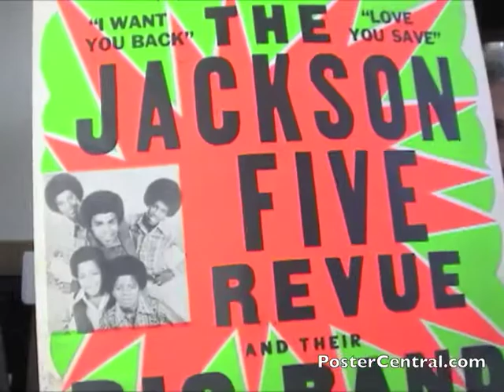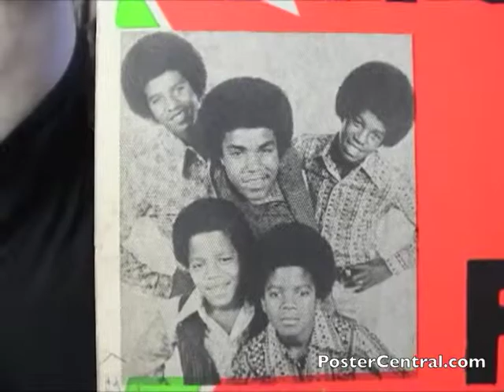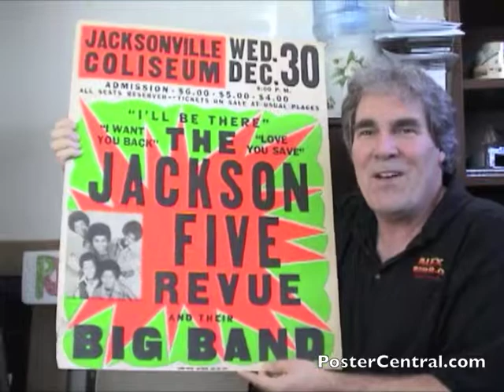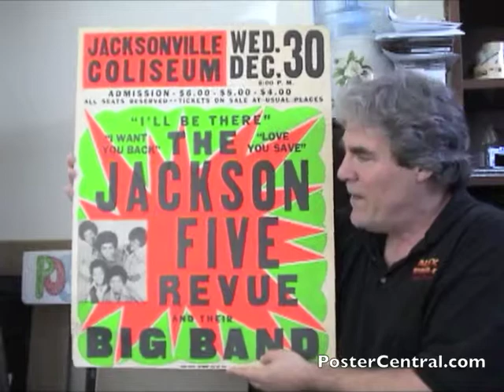Jackson 5 Concert Poster 1970 - Michael Jackson Just 12 Years Old!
A 1970 Jackson 5 concert poster from their huge debut year.  Michael Jackson was not even a teenager yet for this Jacksonville, FL show, advertised by a large Day-Glo Globe concert poster that harkens back to the poster styles of the 1950s and 60s.  Enthusiastically discussed by collector Pete Howard of PosterCentral.com (phone , email ). And don't forget to visit the collectible R&B concert-poster gallery on my web